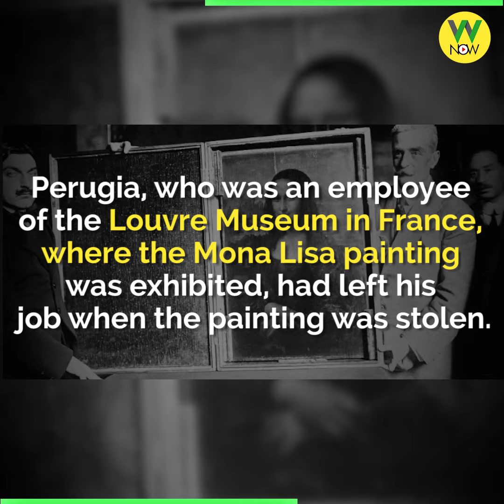A (notorious) thief